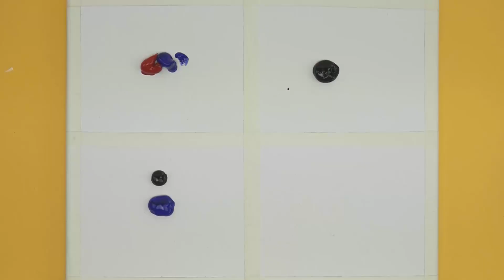4 Type Of Drawing Sky｜Easy & Simple Acrylic Painting Step by Step For Beginners #8｜Satisfying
Today I painted acrylic painting sky, clouds, sun and moon .